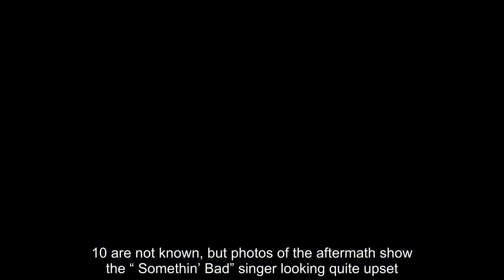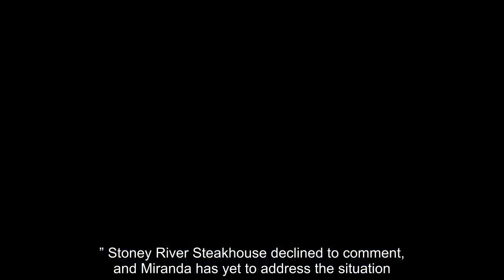Why did Miranda Lambert deliberately let Blake Shelton see her change now?